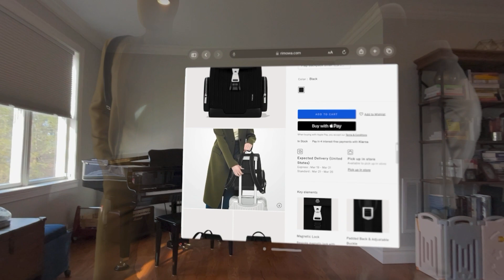Virtually Try-On Backpack with AppleVisionPro